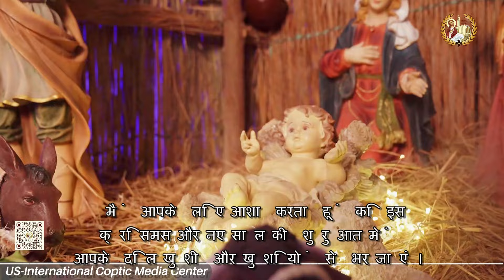Papal Message, Nativity 2024 - Hindi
The Papal Encyclical of the Glorious Feast of Nativity, 2024 - Hindi
الرسالة البابوية لعيد الميلاد المجيد 2024